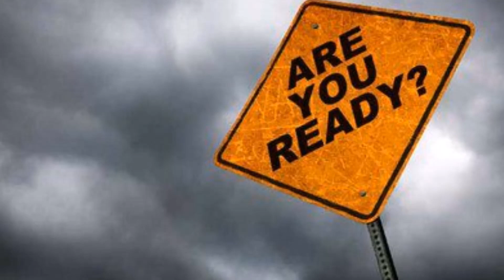Green laning with the Landrover Discovery BOV in Wales December 2015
Took the kids out green laning in Wales along a couple of familiar lanes in the Elan Valley .In this video we tackle the the first lane , which is easier.. Please do remember to Like , Share & Subscribe and look out for part 2